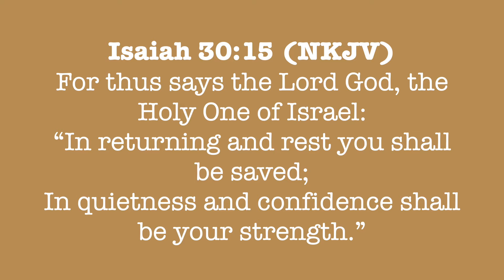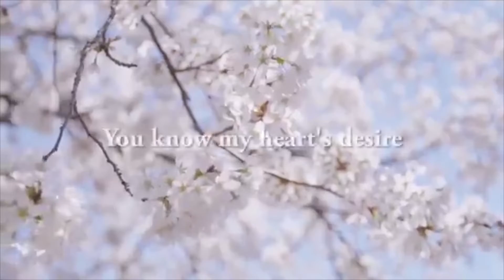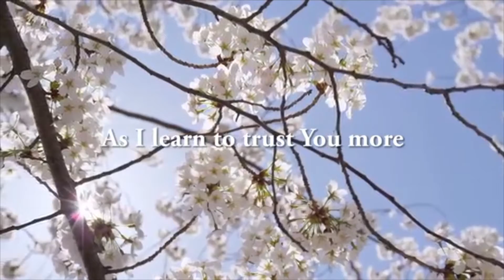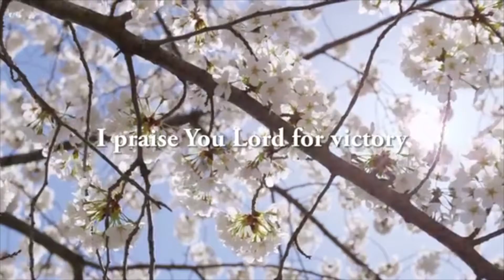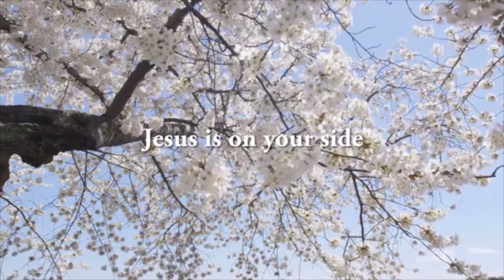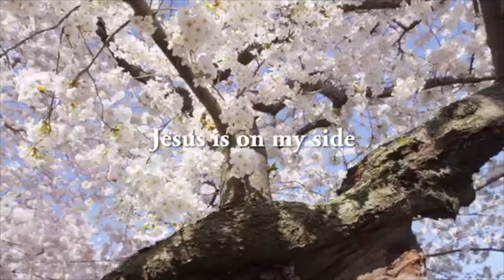Daily Encouragement with Pastor & Pastor Mrs Okunnu | June 26